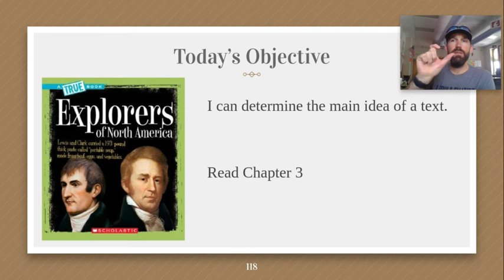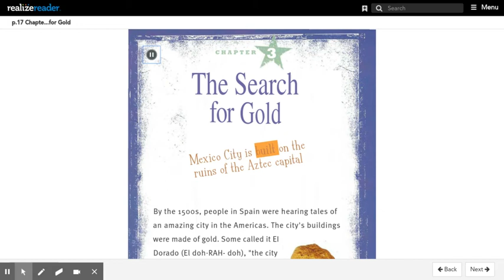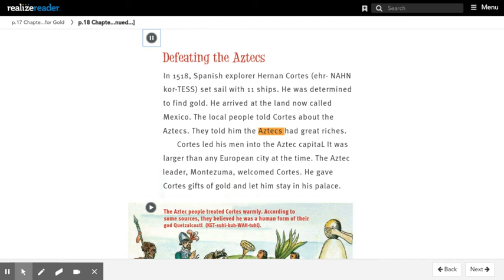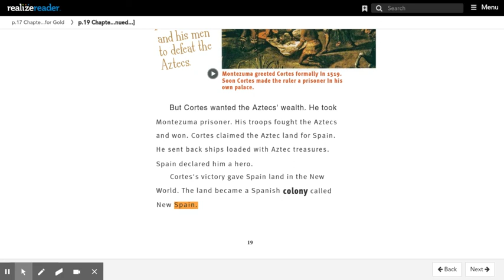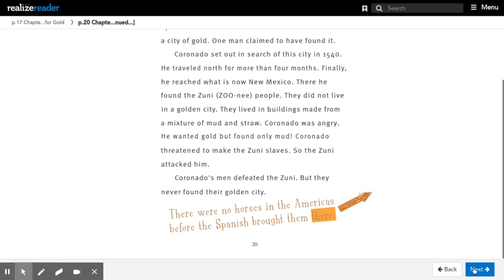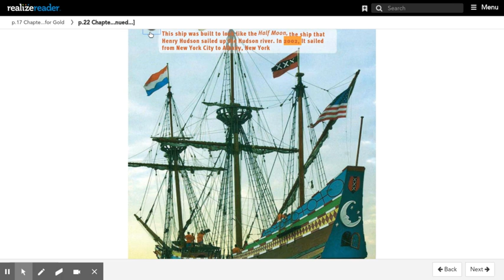Week 5, Day 5: Reading 4B - Lesson 11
To be used with Sharpstein Distance Learning Packet, April 27, Day 5.